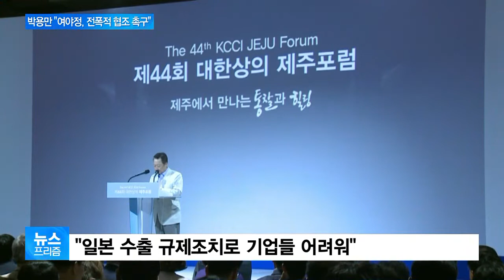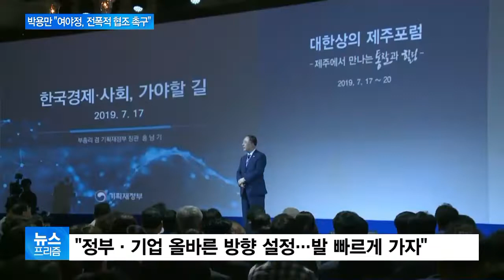대한상의 제주포럼 개막…박용만 “기업 대응에 여야정 협조해야”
이렇게 한일갈등이 지속되는 가운데, 경제인들이 제주도에 모였습니다.

대한상공회의소의 제주 포럼이 열린 건데, 현장 나가 있는 취재기자 연결합니다.

오정인 기자, 박용만 대한상의 회장이 그간 일본 규제에 많은 발언을 했는데, 오늘(17일)은 어떤 이야기가 나왔습니까?